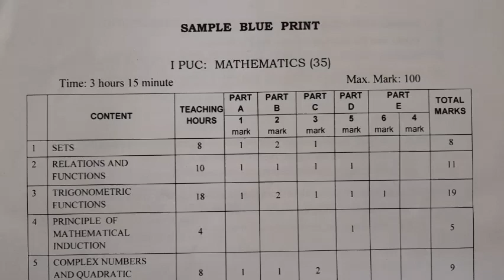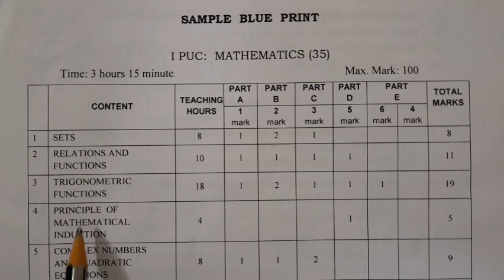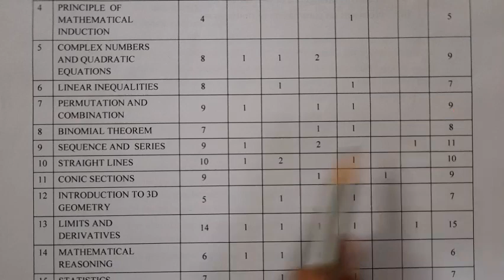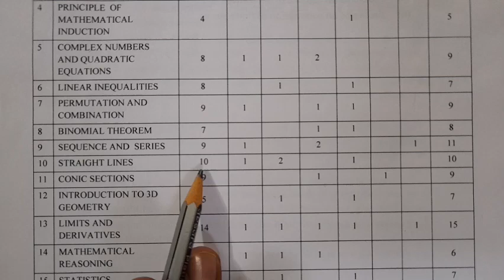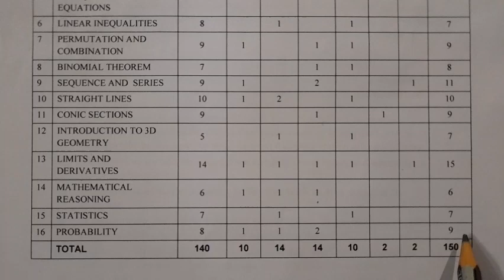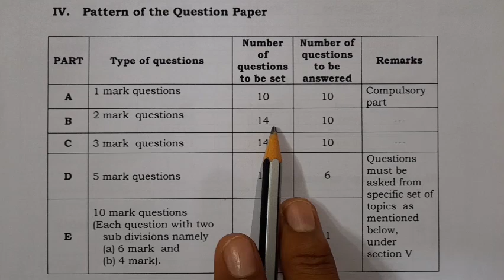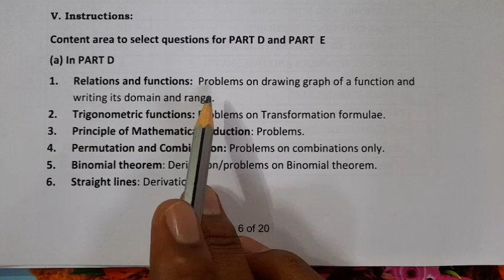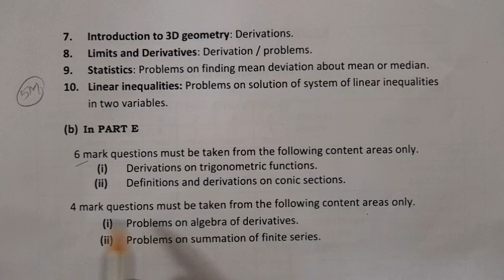1st PU maths blue print , Question paper pattern 2022.1st ಪಿಯು ಗಣಿತ ನೀಲಿ ನಕ್ಷೆ ಪ್ರಶ್ನೆ ಪತ್ರಿಕೆ ಮಾದರಿ